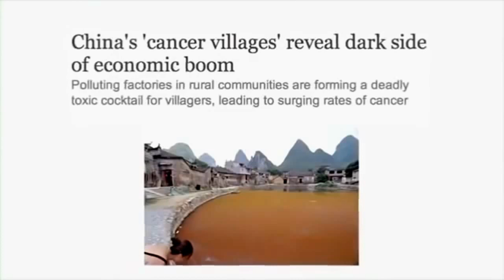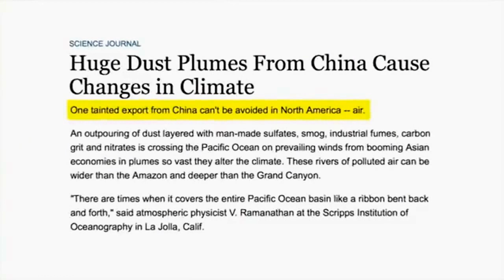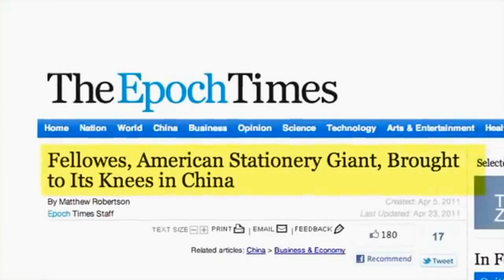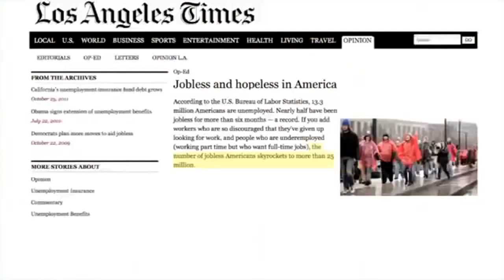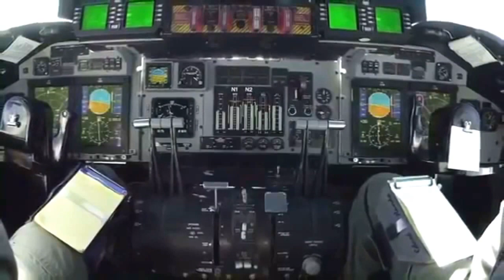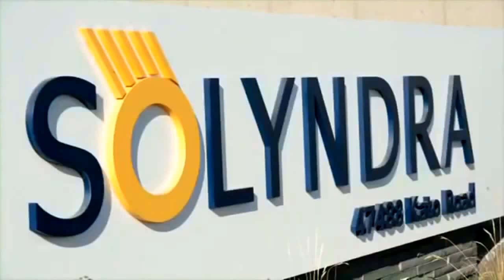Documentary | U.S.A. Death By CHINA (Clip2)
The title track from the new documentary feature, DEATH BY CHINA by Peter Navarro. From best-selling author and filmmaker, Peter Navarro, comes DEATH BY CHINA, a documentary feature that pointedly confronts the most urgent problem facing the whole WORLD and America TODAY -- its increasingly destructive economic trade relationship with a rapidly rising China.

Since China began flooding U.S. markets with illegally subsidized products in 2001, over 50,000 American factories have disappeared, more than 25 million Americans can't find a decent job, and America now owes more than 3 trillion dollars to the world's largest totalitarian nation.

Through compelling interviews with voices across the political spectrum, DEATH BY CHINA exposes that the U.S.-China relationship is broken and must be fixed if the world is going to be a place of peace and prosperity.

Trek tajuk dari dokumentari ciri-ciri baru, KEMATIAN OLEH CHINA oleh Peter Navarro.

Dari penulis paling laris dan pembikin filem, Peter Navarro, datang KEMATIAN OLEH CHINA, ciri dokumentari yang tajam menghadapi masalah yang paling mendesak yang dihadapi seluruhan DUNIA dan Amerika hari ini - hubungan perdagangan ekonomi yang semakin merosakkan dengan CHINA semakin meningkat dengan pesat.

Sejak CHINA mula membanjiri pasaran Amerika Syarikat dengan produk-produk subsidi haram pada tahun 2001, lebih 50,000 kilang Amerika telah hilang, lebih daripada 25 juta rakyat Amerika tidak dapat mencari pekerjaan yang selayaknya, dan Amerika kini berhutang lebih daripada 3 trilion dolar kepada negara kukubesi terbesar di DUNIA.

Melalui temubual menarik dengan suara yang seluruh spektrum politik, KEMATIAN OLEH CHINA mendedahkan bahawa hubungan Amerika Syarikat-CHINA rosak dan perlu diperbaiki jika DUNIA akan menjadi tempat yang damai dan kaya.

CAKAP SIANG Pandang-pandang, CAKAP MALAM Dengar-dengar

Ada satu rahsia tersembunyi yang tidak dapat dikesan, (kecuali pengasas Ideology itu sendiri yang tahu) “YOU cannot leave me behind, YOU will be with me, until YOU DIE”. Itu lah cara Ideology itu telah berkerja untuk anda (Its works for you).

p.s. hatta Akhir hayat ANDA, 'Reality ending Of your life' kain kapan yang menemani dalam liang lahat 'made in China' . . .

Syufaat  Syria, China & Rusia Kenapa ?:

Syufaat atau (pertolongan) HUBUNGAN, Kenegaraan (hari ini dipanggil hubungan Diplomatik), Rasulullah Shalla'Allahu Alayhi wa Sallam pada 3 NEGARA ini, iaitu:

Syria (Syam) Orthodox & perdagangan

CHINA (Diplomatik dan perdagangan)

Rusia (Diplomatic & Alliance)

PERTAMA, Syria (Syam):- HUBUNGAN (Syufaat) Rasulullah Shalla'Allahu Alayhi wa Sallam berdagang ke negara Kristian Orthodox Syam (Syria).

Ketika Abu Talib mengetahui bahawa Khadijah (yang mana beliau sebelum Islam adalah penganut agama Kristian Orthodox) sedang menyediakan barang dagangan yang akan dibawa dengan Kafilah Quraisy ke Syam, ia memanggil anak saudaranya Muhammad yang ketika itu sudah berusia 25 tahun . . .

CHINA :-  HUBUNGAN (Syufaat) Rasulullah Shalla'Allahu Alayhi wa Sallam pada Negara China Diplomatik dan perdagangan melalui para Sahabat Radhiyallahu Anhu.

Sejarah Kedatangan Islam ke China berlaku 1400 tahun pada abad ke-7 Masihi dalam zaman Khalifah Uthman Ibn Affan Radhiyallahu Anhu di tanah Arab dan zaman Dinasti Tang di China.

Alam MALAyu pada abad itu masih dibawah pengaruh Hindu-Buddha, sebagaimana menurut catatan I Cing, pendeta Buddha China yang datang ke ibu kota Sriwijaya di Palembang dan bermukim selama 6 bulan di situ pada abad tersebut. Islam berkembang berikutan dengan kemunculan beberapa buah kerajaan Islam di Pasai dan Perlak di persekitaran Selat Melaka pada abad ke-13 Masihi.

Kedatangan Islam ke China melalui 2 Jalan Sutera, iaitu Jalan Sutera Laut dan Jalan Sutera Darat. Jalan Sutera Laut dari Semenanjung Arab ke Guanzhou dan Guangzhou di tenggara China, sementara Jalan Sutera Darat pula dari Semenanjung Arab melalui Asia Tengah dan Xinjiang hingga ke Xi’an, ibu kota provinsi Shanxi.

RUSIA :- HUBUNGAN (Syufaat) Rasulullah kepada yang pertama untuk Rusia, hubungan (Alliance atau bergabung) ISLAM dan Kristian Orthodox Rusia (Rujuk hadith megenai - Islam Alliance with RUM AkhirZaman).

Yang ke-2, RUSIA telah Islam sejak 1300 tahun (kurun ke-8M) ~ 100 tahun selepas kewafatan Rasulullah Shalla'Allahu Alayhi wa Sallam.